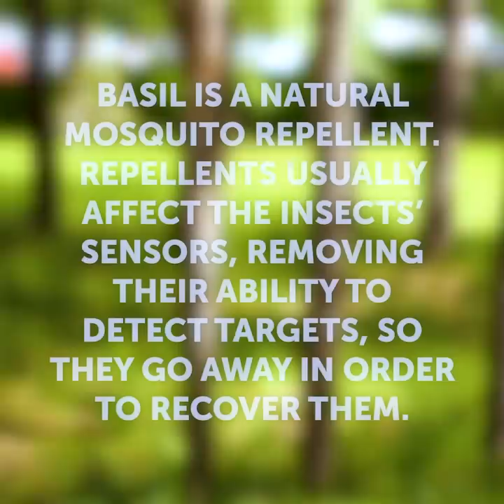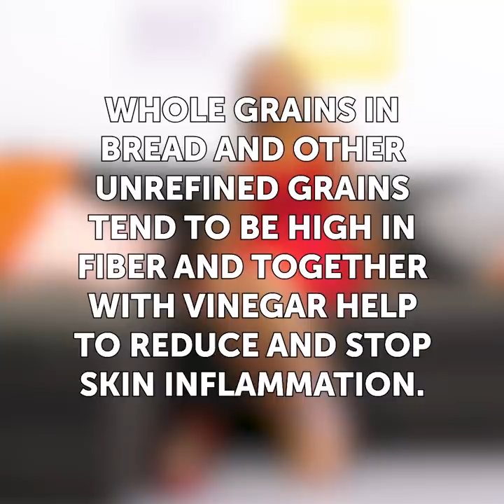47 LIFE HACKS FOR EVERY OCCASION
Timestamps

00:07 Fantastic uses for toothpaste
01:10 Ingenious tricks for your car
02:08 Easy remedies for summertime
06:24 Life hacks for a great party
09:30 How to grill like a pro